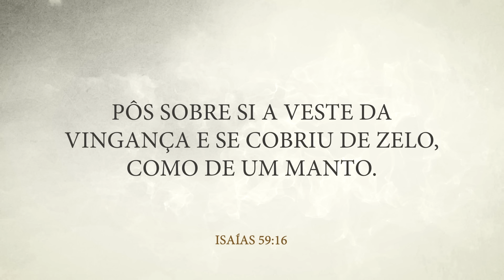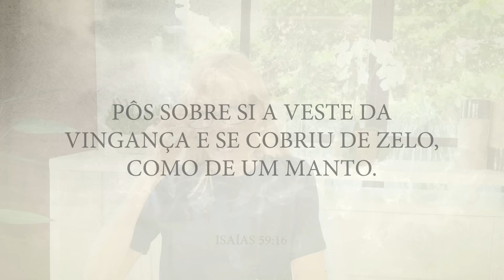MENSAGEM DA MANHÃ - Oração de Justificação - Oração do Dia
Vamos fazer uma oração poderosa hoje. Compartilhe essa corrente de oração e acompanhe esse nosso devocional diário.

MENSAGEM DA MANHÃ - Aceite Verdadeiramente Jesus Enquanto Você Ainda Pode -  @NayraPedrini